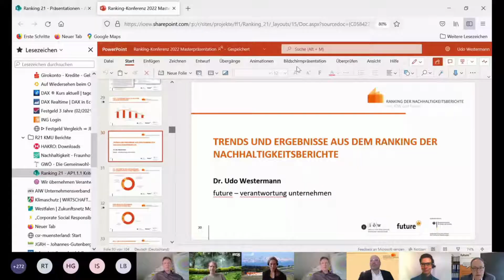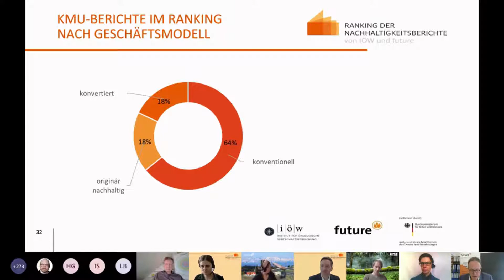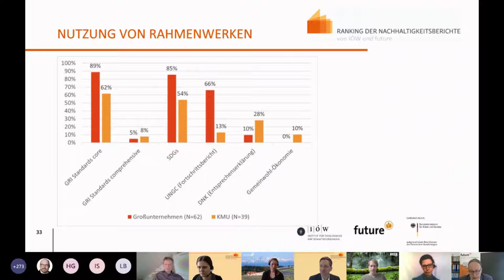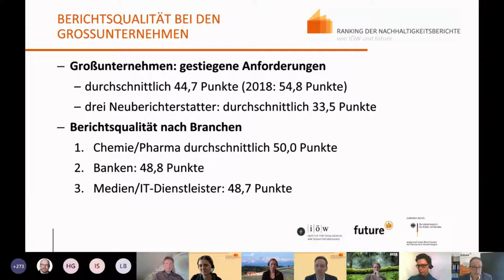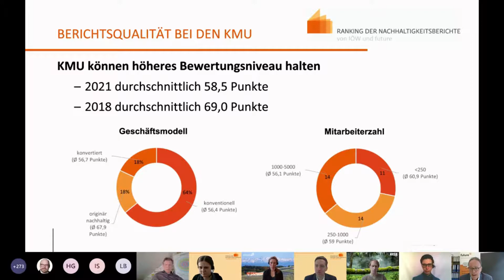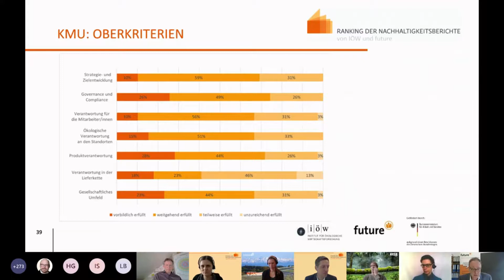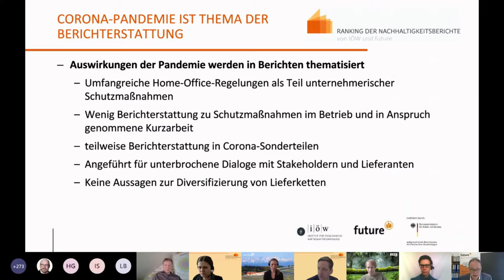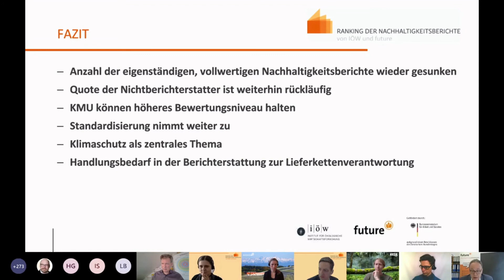Trends und Ergebnisse aus dem Ranking der Nachhaltigkeitsberichte 2021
Vortrag von Dr. Uwe Westermann auf der Online-Konferenz "Next Generation CSR-Reporting: Sind deutsche Unternehmen gewappnet?" am 31. März 2022